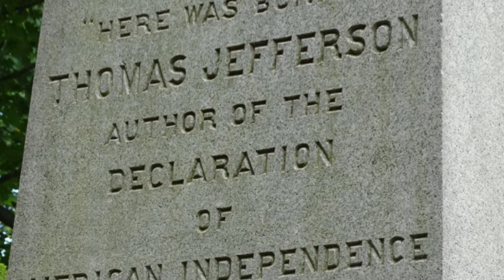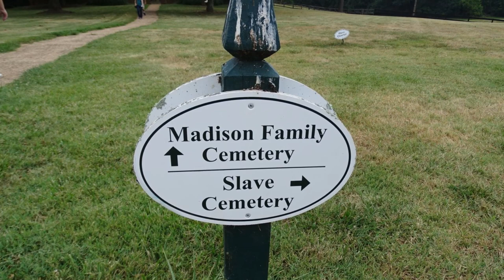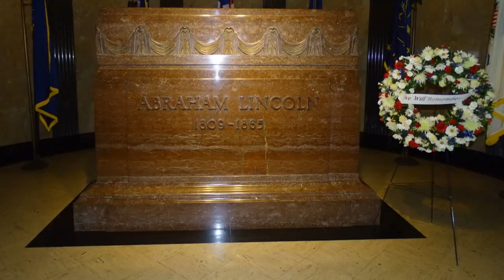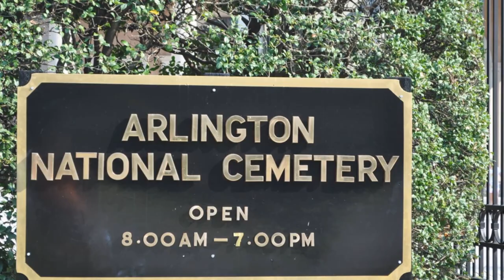6 U.S. Presidents Grave Sites Visited - Our Haunted Travels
In this video, we will discus the 6 U.S. Presidents Grave Sites we have visited.  You will be able to witness some of the photos we have taken at the following final resting places of some of our past U.S. Presidents:

U.S. President George Washington
U.S. President Thomas Jefferson
U.S. President James Madison
U.S. President Abraham Lincoln
U.S. President James Garfield
U.S. President John F. Kennedy

We hope that in the future we will be able to visit more U.S. President Grave sites and be able to share those with you as well, as we take a virtual tour of president grave sites.